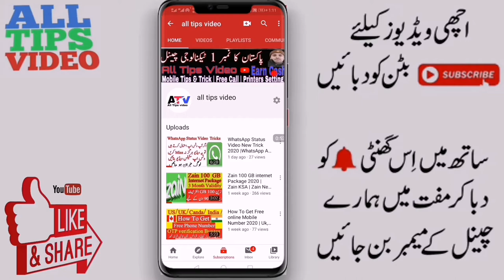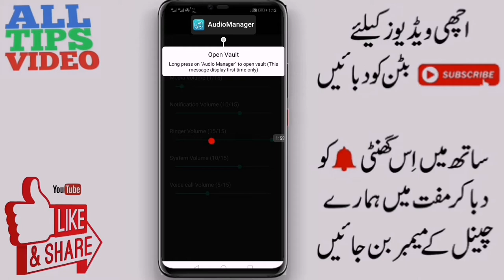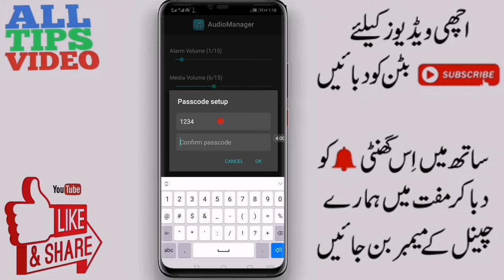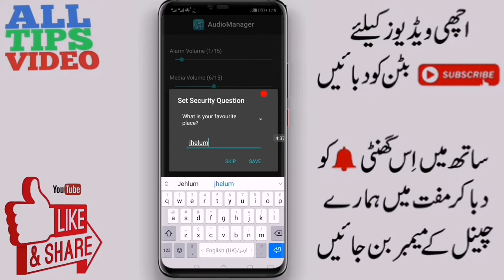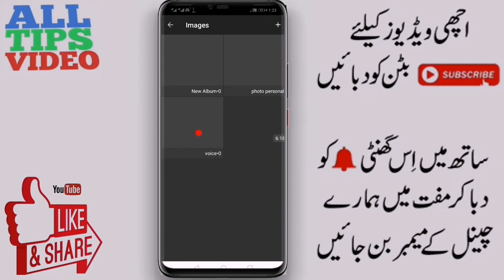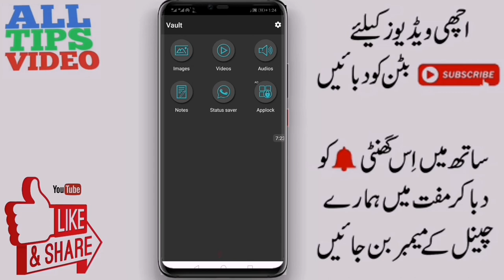How To Hide Photo Video on his Mobile | Best App For Android Photo Video Hide